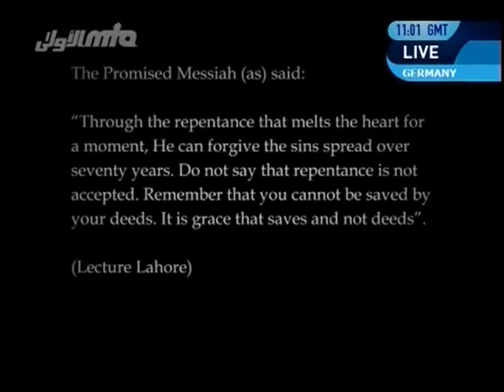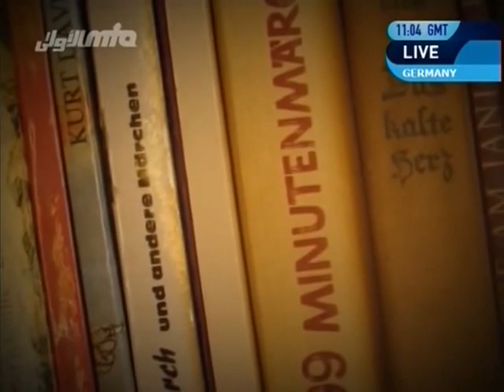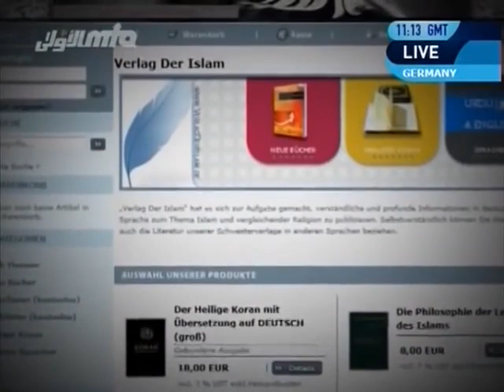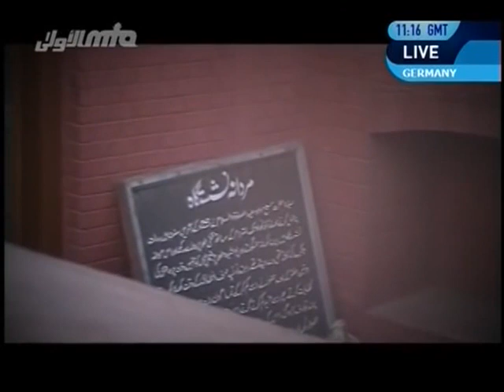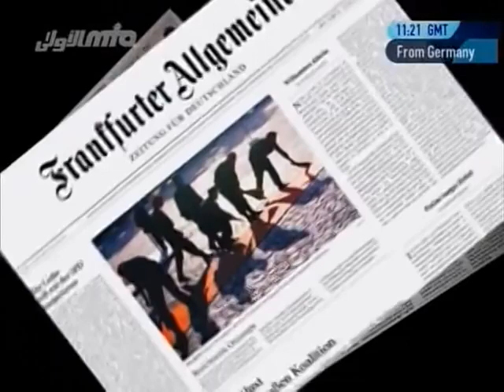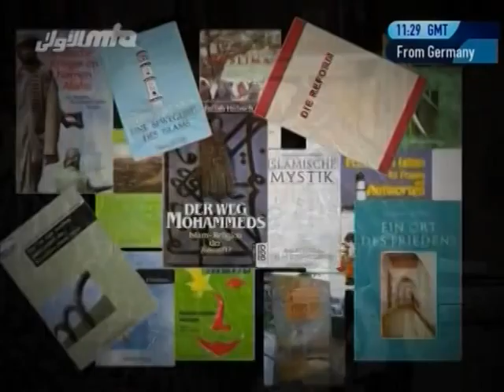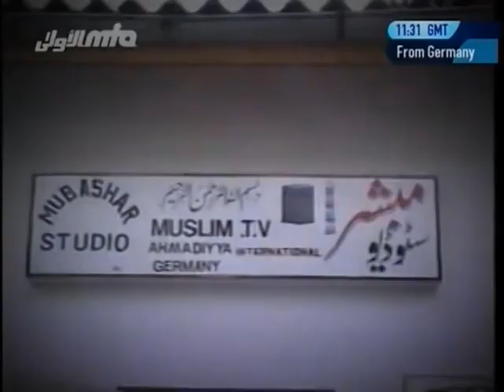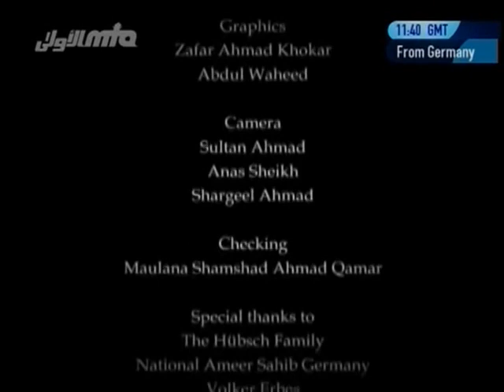German Convert to Islam Ahmadiyya The Life of Hadayatullah Hubsch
Amazing story of Hadayatullah Hubsch, who converted to Islam after guidance from Allah Almighty.